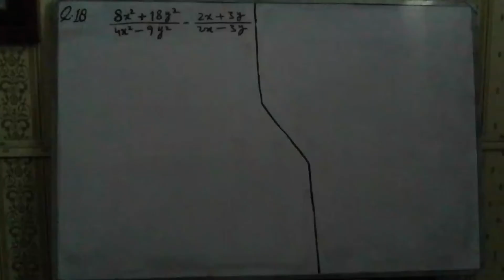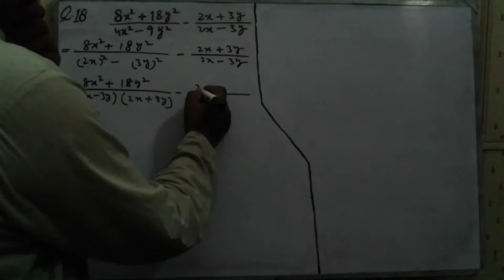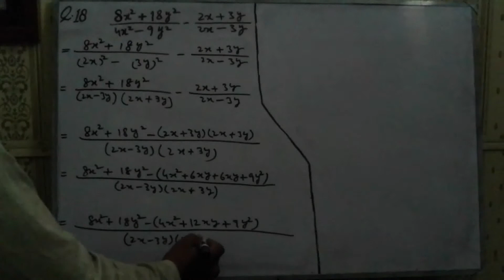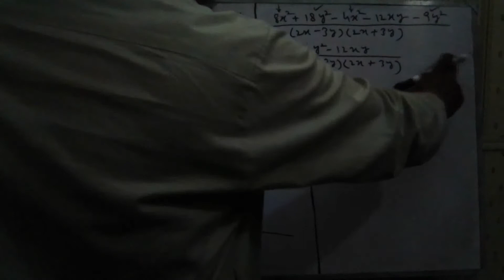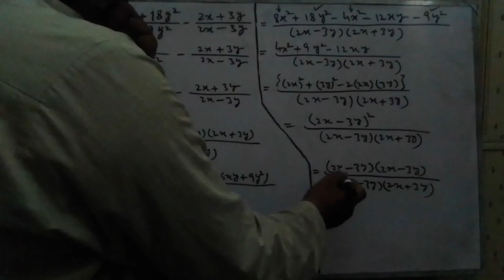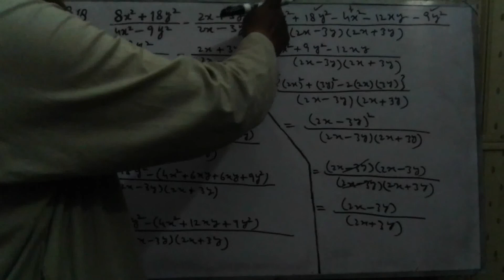General Mathematics 10th, Ch.1, Ex.1.1, Q.18 | Punjab Text Book Board, Allama Iqbal Open University.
Hizaqat TV has always been making efforts to provide quality education to students of all classes, and this effort will also bear fruit for them. In this video, students will learn General Mathematics class 10th, Chapter 01, Exercise 1.1, Q 18. After watching the video, students would be able to get the highest marks in the examination by attempting the question of this exercise.

Ch.1, Ex.1.1, Q. 1 to 6